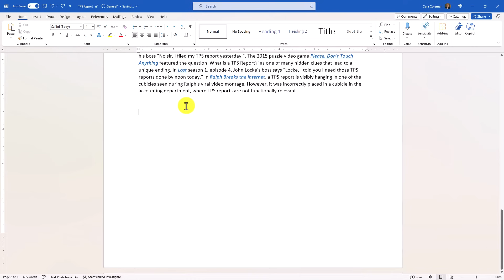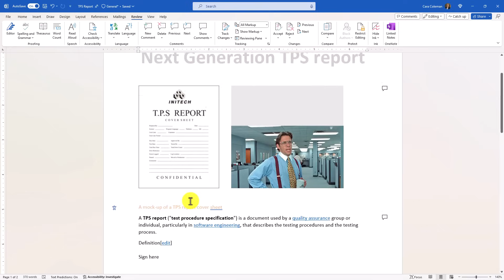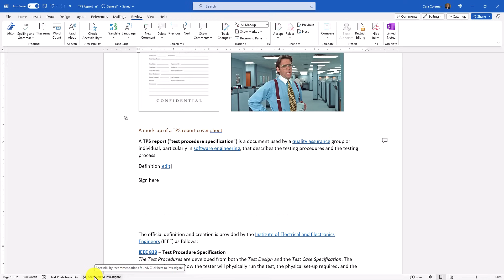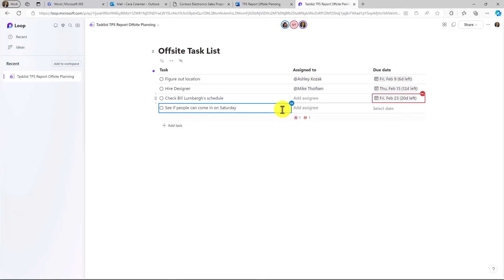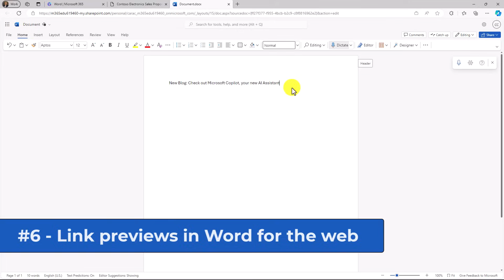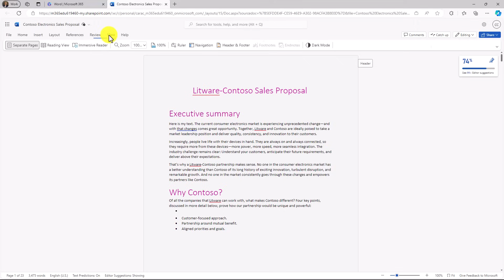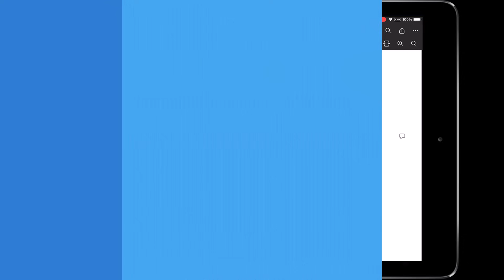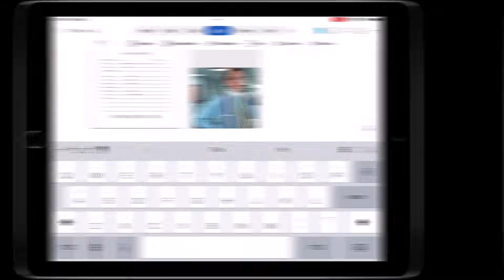11 new features in Microsoft Word for 2024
This step-by-step Microsoft Word tutorial will show you the top 11 Microsoft Word new features in 2024 (winter). These Microsoft Word tips and tricks include updates in both Word 365 Desktop, Word for the web, and Word iPad. New Word 365 updates include Paste text only shortcut, Catch up in Word Desktop, Loop in Word for web, Paragraph option in Word for web, and lots more. These features are all available to Microsoft 365 Insiders or worldwide.

📝 Table of contents:
0:00 Introduction
0:09 Paste text only shortcut - Word Desktop (M365 Insiders in Feb 24)
0:47 Catch up on Comments - Word Desktop  (M365 Insiders in Feb 24)
1:30 Accessibility helper - Word Desktop  (M365 Insiders in Feb 24)
2:24 Loop Components - Word for web
3:51 Paragraph Options - Word for web
4:27 Preview links - Word for web  (M365 Insiders in Feb 24)
5:03 Separate Pages - Word for web  (M365 Insiders in Feb 24)
5:43 Format Painter - Word iPad
6:03 Dark mode - Word iPad
6:28 Page Borders - Word iPad
6:44 Auto Crop picture - Word iPad